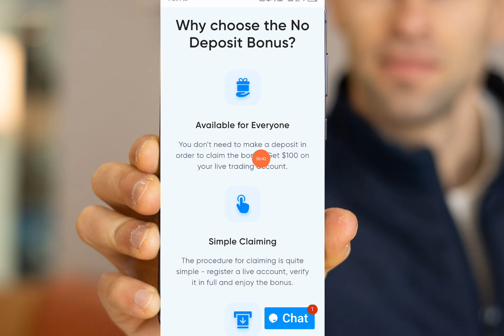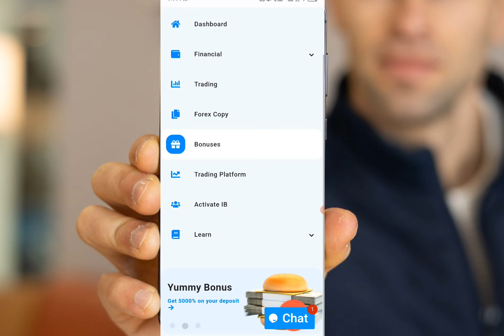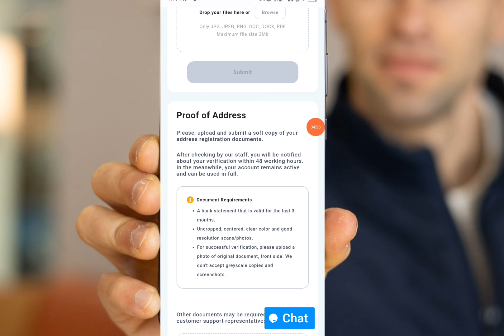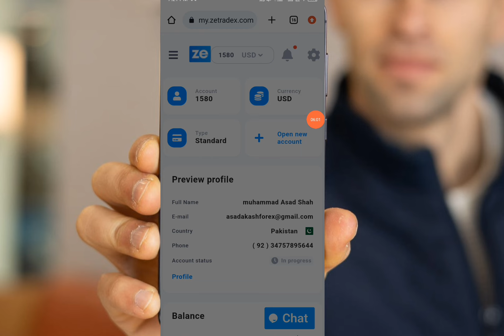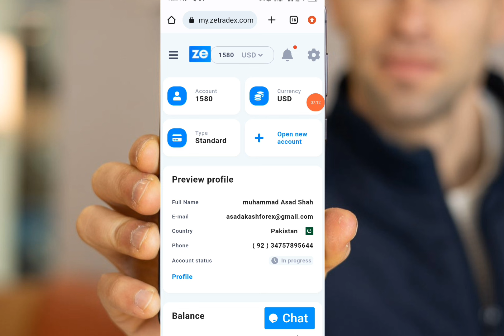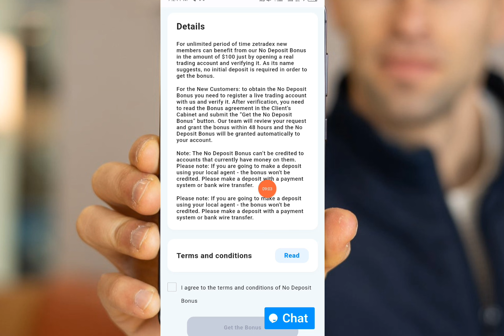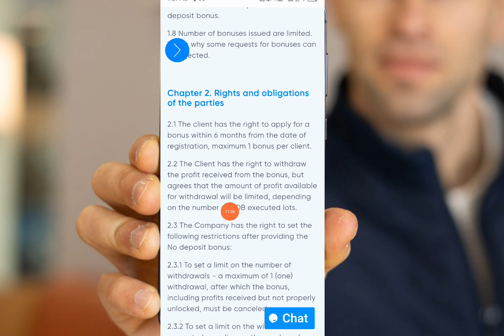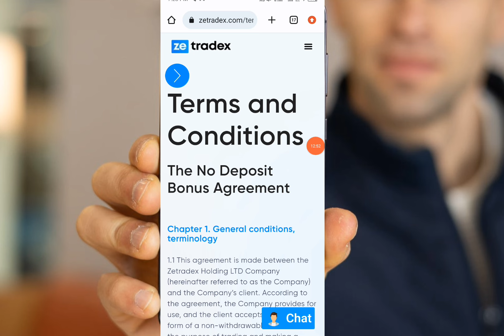$100 No Deposit Bonus Forex|| Landing New broker 2024|| forex trading without investment!!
Video Quarry:
1. No deposit Bonus Forex
2. No deposit bonus forex trading
3. No deposit bonus 2023
4. No deposit bonus forex 2023 pakistan
5. No deposit bonus app
6. No deposit bonus forex old broker
7. No bonus forex 2023 pakistan
8. bonus forex trading
9. No deposit bonus trading
10. No deposit bonus broker 2022
11. 100% Deposit bonus
12. Bid deposit bonus update
13. Hotforex Bonus claim,
14. new update bonus
15. 100% margin support bonus
earn money online
earn money
binance
earn money in India
binance trading
binance earn
binance offers today
binance offers

Thanks
Asad Akash